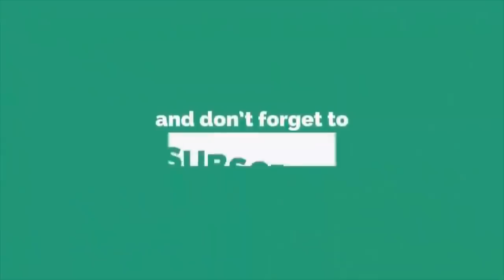জামালপুরের ডিসির আপত্তিকর ভিডিওর জন্য যা শাস্তি হলো | DC Jamalpur Ahmed Kabir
জামালপুরের ডিসির আপত্তিকর ভিডিওর জন্য যা শাস্তি হলো | DC Jamalpur Ahmed Kabir, News Exposure Tv

এক নারী অফিস সহকারীর সঙ্গে আপত্তিকর ভিডিও প্রকাশের ঘটনায় জামালপুরের জেলা প্রশাসক (ডিসি) আহমেদ কবীরকে ওএসডি (বিশেষ ভারপ্রাপ্ত কর্মকর্তা) করা হচ্ছে। জনপ্রশাসন প্রতিমন্ত্রী ফরহাদ হোসেন বিষয়টি নিশ্চিত করেন।

শনিবার রাত সাড়ে ৮টায় তিনি জাগো নিউজকে বলেন, ‘জেলা প্রশাসক (ডিসি) আহমেদ কবীরের বিরুদ্ধে সব প্রক্রিয়া সম্পন্ন করে এনেছি। আগামীকাল (রোববার) তাকে ওএসডি করে আদেশ জারি করা হবে। সেখানে (জামালপুর) নতুন একজন যোগ দেবেন।’
সম্প্রতি জামালপুরের ডিসির একটি আপত্তিকর ভিডিও সামাজিক যোগাযোগ মাধ্যমে ভাইরাল হয়েছে। ভিডিওটিতে ডিসি আহমেদ কবীরের সঙ্গে তার অফিসের এক নারীকর্মীকে অন্তরঙ্গ অবস্থায় দেখা যায়। গত বৃহস্পতিবার মধ্যরাতে খন্দকার সোহেল আহমেদ নামের একটি ফেসবুক আইডি থেকে জেলা প্রশাসকের আপত্তিকর ভিডিওটি পোস্ট করা হয়।

যদিও বিষয়টি অস্বীকার করে ঘটনাটি ‘সাজানো’ বলে দাবি করেন জেলা প্রশাসক আহমেদ কবীর। ওই ঘটনায় জামালপুরসহ সারাদেশের মানুষের মাঝে ক্ষোভ ছড়িয়ে পড়ে।

জনপ্রশাসন প্রতিমন্ত্রী এ প্রসঙ্গে আরও বলেন, ‘চাকরির বিধি অনুযায়ী অন্যান্য প্রক্রিয়া সম্পন্ন করে তার (ডিসি আহমেদ কবীর) বিরুদ্ধে ব্যবস্থা নেয়া হবে।’

এর আগে, শনিবার (২৪ আগস্ট) সকালে মন্ত্রিপরিষদ বিভাগের অতিরিক্ত সচিব (জেলা ও মাঠপ্রশাসন অনুবিভাগ) আ. গাফ্ফার খান জাগো নিউজকে বলেন, ‘ঘটনার বিষয়ে অবগত আছে মন্ত্রিপরিষদ বিভাগ। বিভাগের কর্মকর্তারা প্রাথমিকভাবে বিষয়টি খতিয়ে দেখছেন।’

তিনি আরও বলেন, ‘তদন্ত কমিটি হবে, এখন বন্ধ যাচ্ছে। অফিস খুললেই এটা হবে। তবে এটা নিয়ে বিভিন্নভাবে তদন্ত হচ্ছে, বিভিন্ন সংস্থা-কর্তৃপক্ষ সেটা করছে। আরও অনেক অথরিটি আছে, তারাও দেখছে।’

‘এটা আমাদের নলেজেও আছে। বিষয়টি দেখা হচ্ছে’ বলেন অতিরিক্ত সচিব।